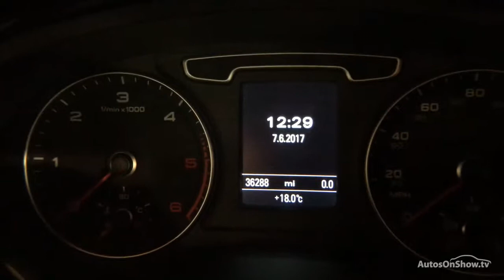MF62KUD AUDI Q3 TDI S LINE BLUE 2012, Nottingham Audi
2012 AUDI Q3 TDI S LINE ESTATE DIESEL, in BLUE